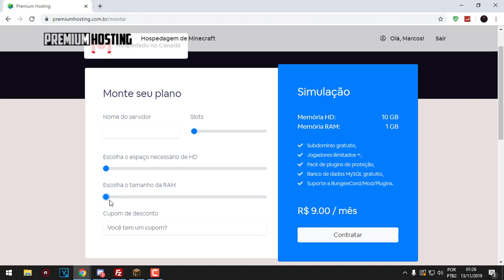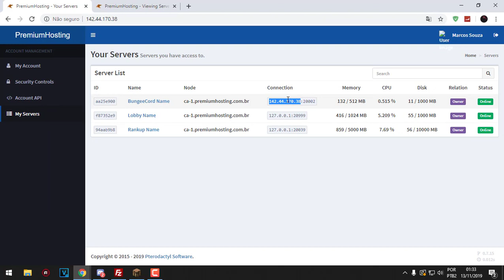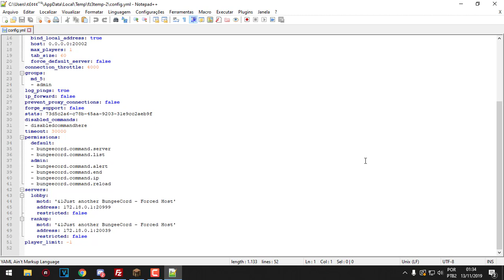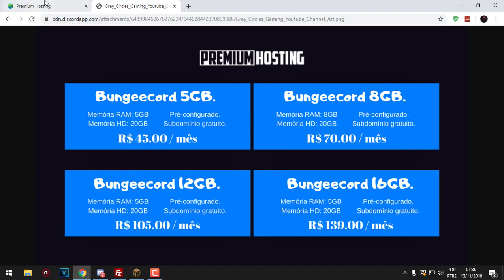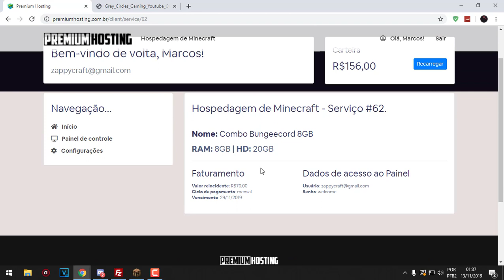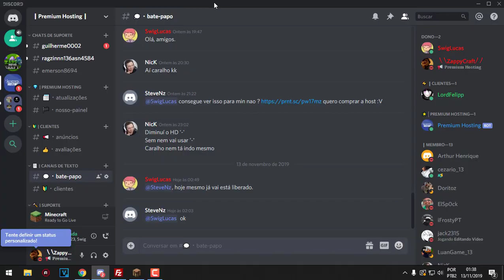✖ Criando servidor BungeeCord em menos de 10 minutos - ☾1.13x, 1.10x, 1.8x☽✖ PT-BR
Link: EnthCloud

██████████████ ★ DESCRIÇÃO ★ ██████████████

--=== Download Plugin ===--